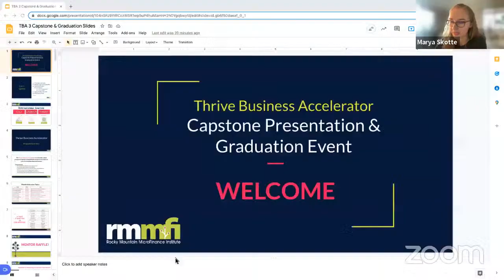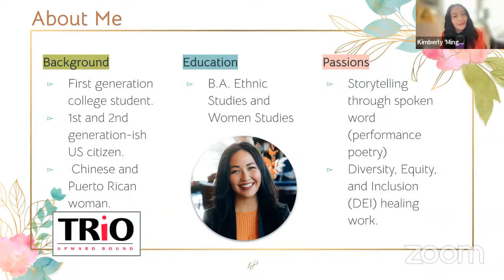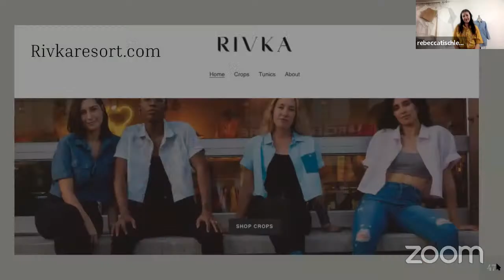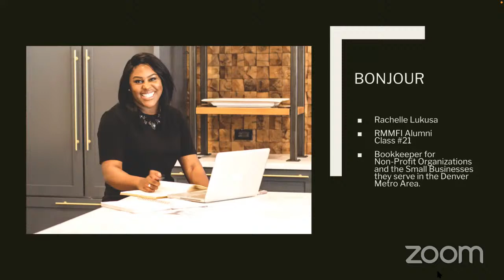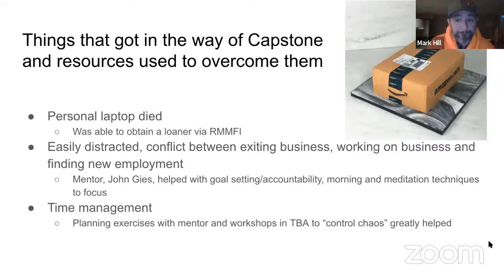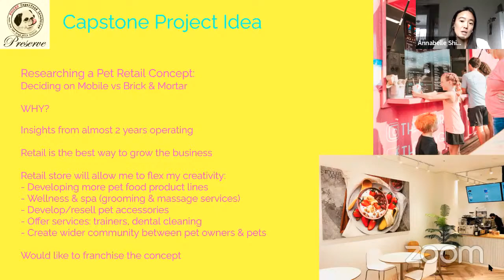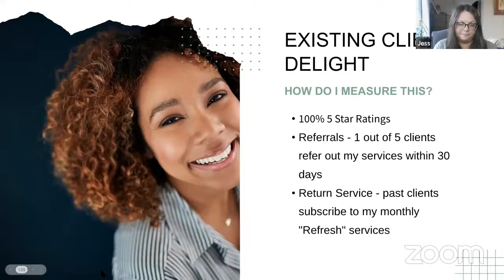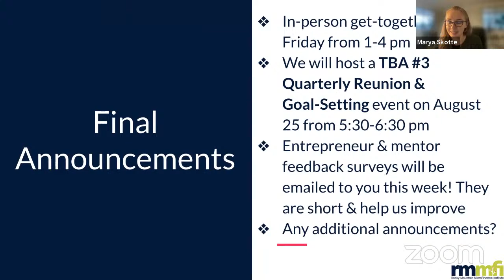Thrive Business Accelerator #3 Capstone Presentations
19:13 - Kimberly Ming
32:31 - Rebecca Tischler, Rivka
45:09 - Jantier Fennell, J7's Kitchen
54:01 - Sam Blumenthal, Denver Tour Club
1:06:25 - Rachelle Lukusa, Lukusa Bookkeeping Services
1:18:11 - Mark Hill, Meraki Custom Cakes
1:29:37 - Ría Ramirez, Good Food Good Living
1:39:56 - Annabelle Shin, Preserve Frozen Superfood Lovebites
1:52:30 - Adrian Mintzmyer, Mountain Herbalism
2:01:14 - Jessica Liddle, Little by Liddle
2:06:38 - Pamela Richard, Miss Peabody's Southern Tea Cakes